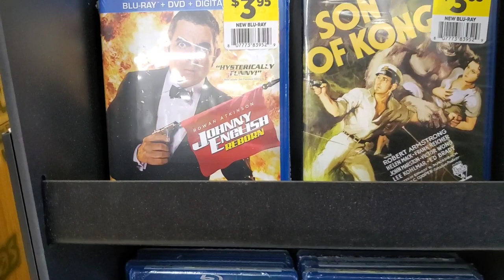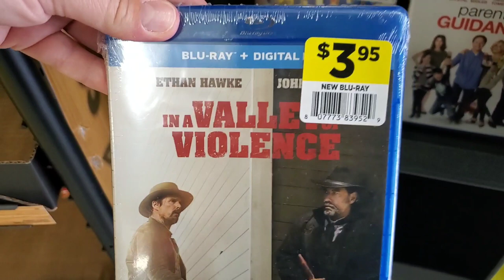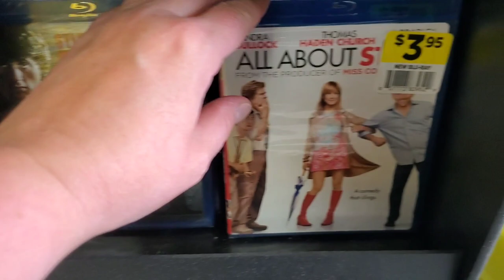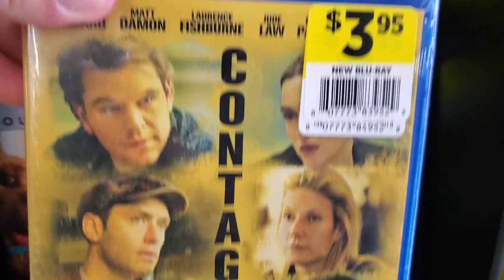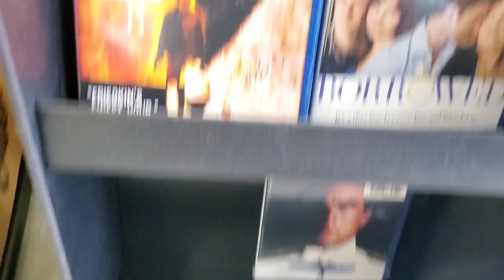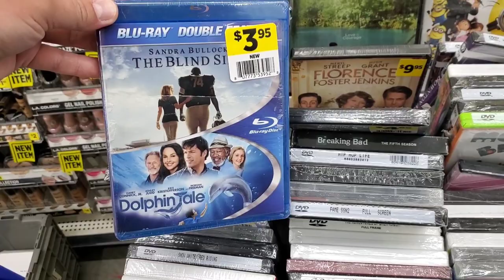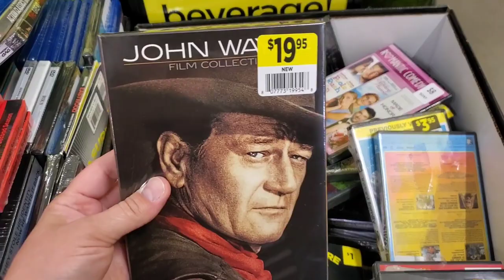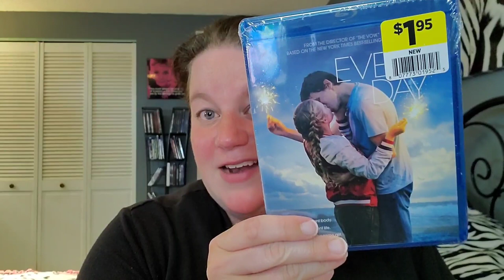Blu-ray Hunting at Dollar General! This is something I've NEVER SEEN BEFORE!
Blu-ray Hunting in Dollar General today! I'm ready to hunt down some great deals! I find something that I've never seen before!

Did YOU visit your local Dollar General this week? What blu-rays did you pickup?

Fan Mail can be sent to:
Susan Oakes